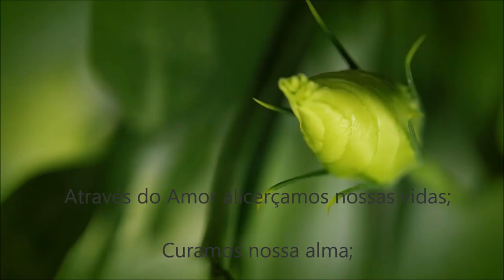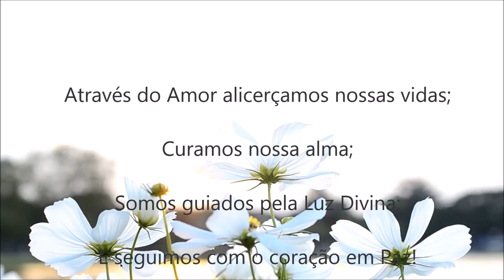Entrevista com Patricia Castiglia fala sobre a Finalidade das Câmaras Arcturianas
Neste vídeo Michele Vernier entrevista Patricia Castiglia. Ela nos conta a sua experiência em Terenos nas Câmaras Arcturianas, qual é a finalidade e fala sobre o Projeto Patriarca.

Michele Vernier

Gratidão por apoiar e acompanhar o nosso canal.

Programas que uso:
▶ Moviemaker

Equipamentos que uso:
▶ Camera: Iphone 6
▶ Microfone: Kit Microfone Lapela + Adaptador Celular Smartphone Youtuber
▶ Iluminação: 2 lampadas de 45W / 5500K